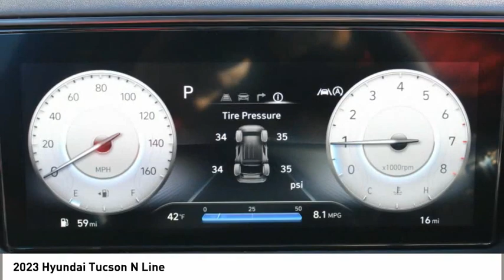2023 Hyundai Tucson Spartanburg SC H23314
2023 Hyundai Tucson N Line

Benson Hyundai
2550 Reidville Road

$900 below Invoice! Red Crimson 2023 Hyundai Tucson N Line FWD 8-Speed Automatic with SHIFTRONIC 2.5L I4 DGI DOHC 16V LEV3-ULEV70 187hp 26/33 City/Highway MPGbrbrRecent Arrival! 26/33 City/Highway MPG